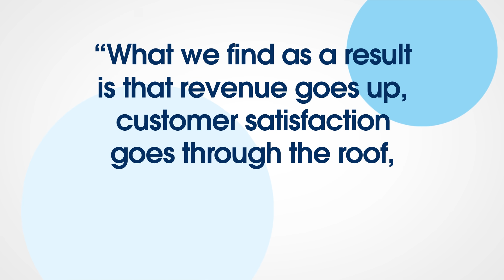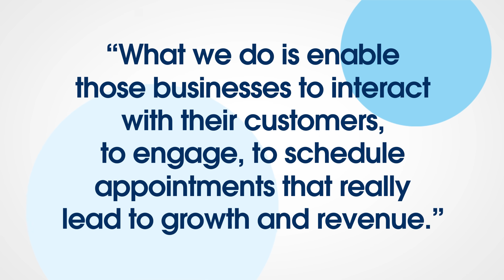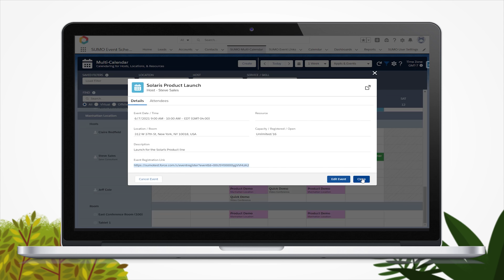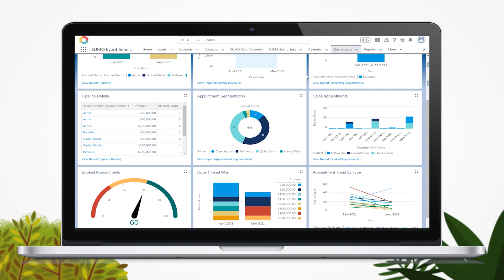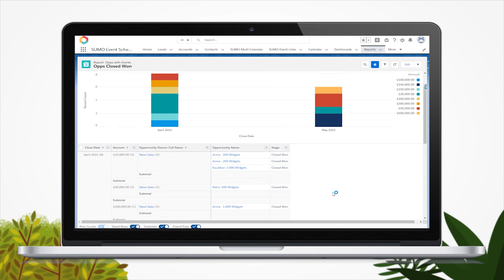AppExchange Mavericks - Power Conversations and Engagement with SUMO Scheduler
In this episode of AppExchange Mavericks, Salesforce MVP Mary Tagler interviewed Todd Adams, VP of Customer Enablement and Sales at SUMO Scheduler, to learn about SUMO Scheduler's product, the industries it helps, its partnership with Salesforce, and the future of what's to come with its application.

See what's in the video:
0:00 Introduction
0:21 What is SUMO Scheduler?
2:28 What makes SUMO Scheduler unique?
2:56 The Salesforce and SUMO Scheduler partnership
3:30 How customers benefit from using SUMO Scheduler
4:26 Product Demo of SUMO Scheduler